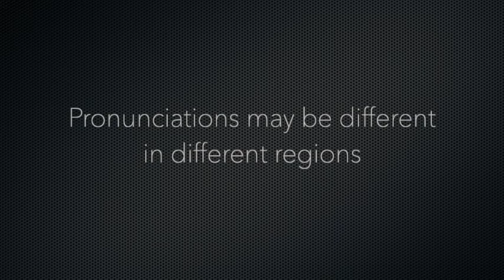How to Pronounce Lawrence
Lawrence phonetic respelling: lawr-uhns